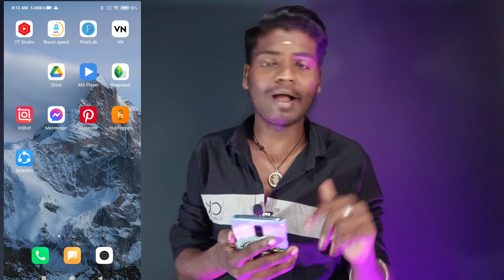How to 2 New Features YT Studeo || Youtube 2 New Update in 2022